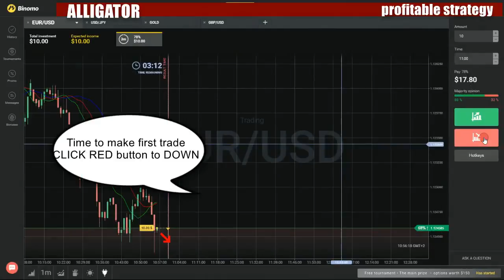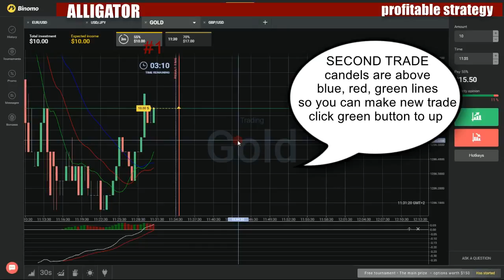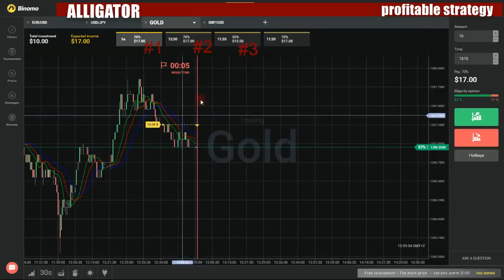Binary options profitable strategy - How to make money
My favorite movies:

Aoi's Working Nice Butt: Chie Aoi
CAT WALK POISON 02: Ryuu Narushima
CAT WALK POISON 03: Yuu Haruka
CATWALK PERFUME 01: Ran Monbu
CATWALK PERFUME 02: Europe Gals Special Collection
CATWALK PERFUME 03: Nao.
CATWALK PERFUME 04: Nozomi Hazuki
CATWALK PERFUME 06 - Best.16 Special Collection: Arisa Kuroki, Ruru Kashiwagi, Hinata Tachibana, Azusa Nagasawa, RIka Aiuchi
CATWALK PERFUME 07 - Best 20 Special Collection: Aika, Tiara Ayase, Mai Kuroki, Junna Kojima, Ai Wakana
CATWALK PERFUME 08 ~Best 20 Special Collection~: Sana Anzyu, Mami Yuuki, Ruri Haruka, Riina Fujimoto, and more
CATWALK PERFUME 09 ~Best 20 Special Collection~: Eririka Katagiri, Sana Anzyu, Riona Suzune, Marin Omi, and more
CATWALK PERFUME 10 ~Sensation Best 20 Special Collection~: Yura Kasumi, Kyouko Maki, Maomi Nagasawa, Megumi Shino, and more
CATWALK PERFUME 11 ~Insatiable~: Alice Ozawa, Yuri Sato, Ayaka Ririsu, Kei Akanishi, and more
CATWALK POISON 100 Rion Got a Luscious Body: Rion Nishikawa
CATWALK POISON 101 Cum with Cute Smile Girl: Wakaba Onoue
CATWALK POISON 102 Outdoor Cream Pie DokiDoki Date: Saya Tachibana
CATWALK POISON 104 After All My Sis is Naughty Girl!!: Ruka Kanae
CATWALK POISON 106 Wet Sis: Sara Yurikawa
CATWALK POISON 107 Delicious VIP: Miho Ichiki
CATWALK POISON 109 Let's Cream Pie at outside: Mimi Aku
CATWALK POISON 10: Neiro Suzuka
CATWALK POISON 110 20 Year Old's Super High Level Service: Eri Inoue
CATWALK POISON 111 Let's Do It in My Room: Miri Kawada
CATWALK POISON 112 Fulfilled Sexual Desire: Mitsuki Akai
CATWALK POISON 113 Seduction: Yui Sakura
CATWALK POISON 114 Peach Angel's Cream Pie: Rika Anna
CATWALK POISON 115 Cream Pie with Slender Princess: Kaori Maeda
CATWALK POISON 116 Ray's First Japorn: Ray
CATWALK POISON 117 How About CreamPie at PacoPaco Hot Spring: Maya Kawamura
CATWALK POISON 118 Me and You Adagio: Narumi Ayase
CATWALK POISON 119 Debut: Mao Sena
CATWALK POISON 11: Yuki Mizuho
CATWALK POISON 120 Finally Giving Up Her Career: Miku Ohashi
CATWALK POISON 121 Azabu Juban Married Woman: Eri Hosaka
CATWALK POISON 122 First Shooting: Tsubasa Takanashi
CATWALK POISON 123 Namaiki!: Yukina Saeki
CATWALK POISON 126 A High-Spec Girl Japorn Debut: Misuzu Tachibana
CATWALK POISON 127 Beautiful Smart Girl Japorn Cream Pie: Risa Shimizu
CATWALK POISON 128 Miss Con Girl Japorn Cream Pie Debut: Airi Miyazaki
CATWALK POISON 129 Sexy Ero Girl in the Sex Paradise: Saya Niiyama
CATWALK POISON 12: Aiki Kurosawa
CATWALK POISON 130 Miss Campus Girl Japorn Cream Pie Debut: Mai Kamio
CATWALK POISON 131 Beautiful Ero Princess, Japorn First Cream Pie: Momoka Sakai
CATWALK POISON 132 Beautiful Girl with Healing Power Japorn Debut: Misaki Tsubasa
CATWALK POISON 133 Ero Wife First Japorn: Riho Mikami
CATWALK POISON 134 The Girl Has Super Pheromonal Body: Chisa Hoshino
CATWALK POISON 135 A Full-Course Wet Beautiful Girl's Bontage: Mei Matsumoto
CATWALK POISON 136 Former Model's First Japorn: Risa Mizuki
CATWALK POISON 137 Debut: Yua Ariga
CATWALK POISON 138 Nasty SEX: Yui Hatano
CATWALK POISON 139 Live Idol! Japorn Debut: Ichika Ayamori
CATWALK POISON 13: Rui Shiina
CATWALK POISON 140 Super Glamorous Girl Japorn Debut: Ayumi Shinoda
CATWALK POISON 141 Gravure Idol Japorn Debut: Ameri Koshikawa
CATWALK POISON 142 Begging Sperma Paradise: Mihono
CATWALK POISON 143 Completely POV: Yui Nishikawa
CATWALK POISON 144 Mihono Final: Mihono
CATWALK POISON 145 A Cream Pie Soap Girl: Anju Akane
CATWALK POISON 146 Japorn No Mosaic: Chigusa Hara
CATWALK POISON 147 Kokone Mizutani's First JAPORN: Kokone Mizutani
CATWALK POISON 148 All You Can Fuck: Yui Nishikawa
CATWALK POISON 149 First AV Shooting Wife: Miki Aimoto
CATWALK POISON 14: Asuka
CATWALK POISON 150 First AV Shooting: Mio Kuroki
CATWALK POISON 151 Japorn No Mosaic: Mahoro Yoshino
CATWALK POISON 152 Unbeatable Japorn No Mosaic Girl: Emiri Okazaki
CATWALK POISON 160 See-Through Swimwear X Big Breast Cleavage: Makoto Shiraishi